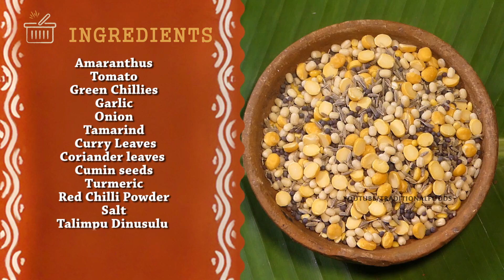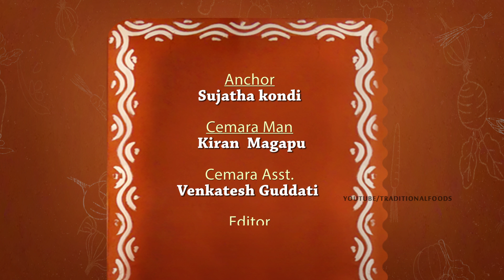Amaranth Leaves Curry With Tamarind | THOTAKURA PULLAKUR CURRY